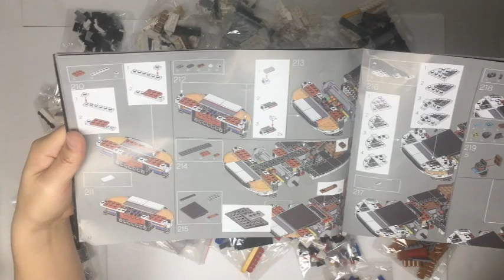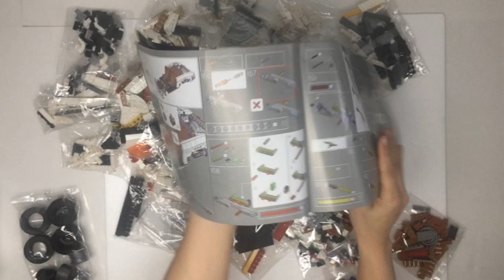킹 포르쉐 911 언박싱. King (compatible bock) Porsche 911 unboxing Review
오늘의 제품은 킹의 포르쉐  911 입니다.
1400 여개의 브릭 갯수를 가지고 있으며 생각보다 알찬 구성의 브릭들이
들어 있다는 생각이 드는 제품 입니다.
레고 10295 의 카피 제품으로 확인 됩니다.

제품 참조
레고 정품 10295

(어른이의 취미 생활)